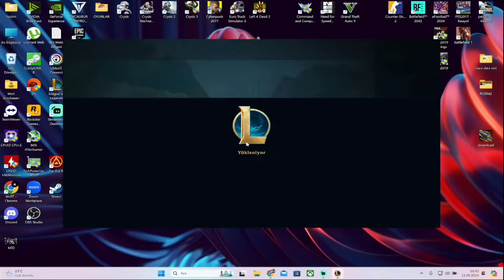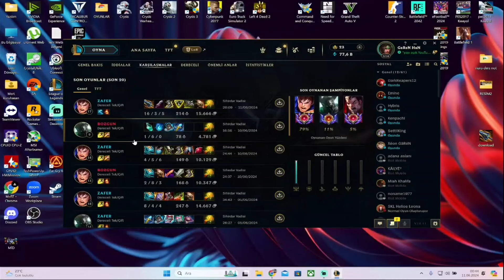332 LWL GAREN HAN WEST USTALIK